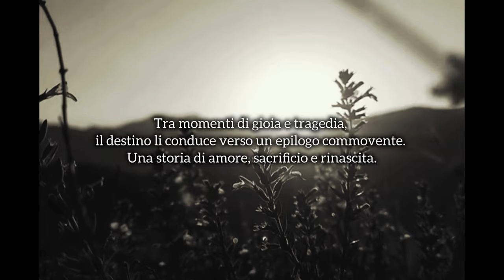Book Trailer: La vita davanti a sè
"La vita davanti a sè" ("The Life Before Us") tells the story of Momo, an orphaned Arab boy raised by Madame Rosa, a Holocaust survivor and former prostitute. Set in Paris, the novel explores themes of love, survival, and the human condition through the relationship between Momo and Madame Rosa.